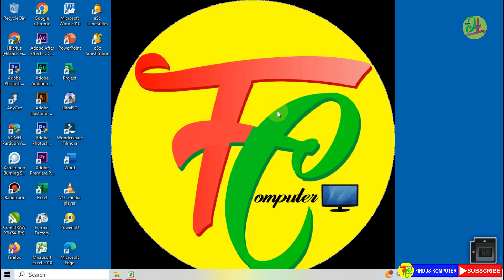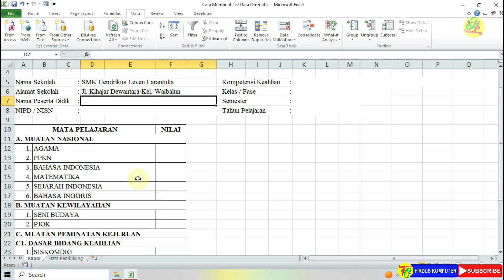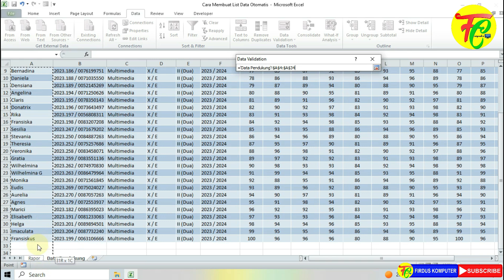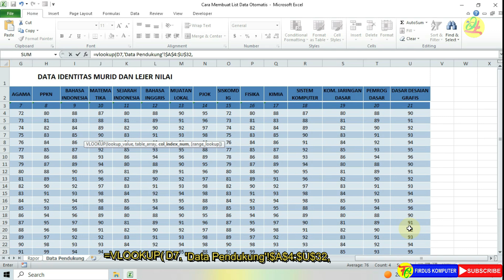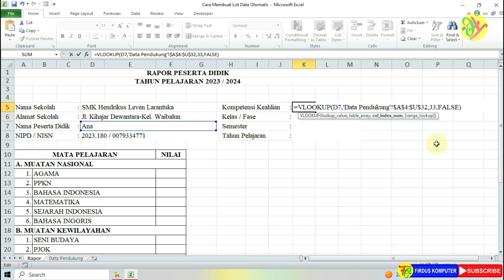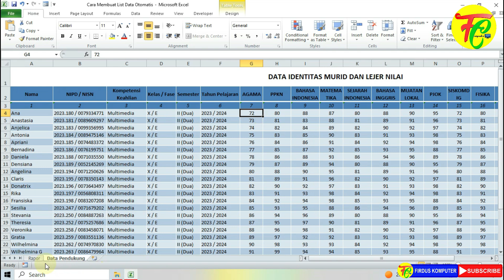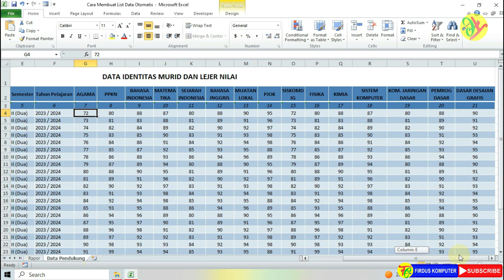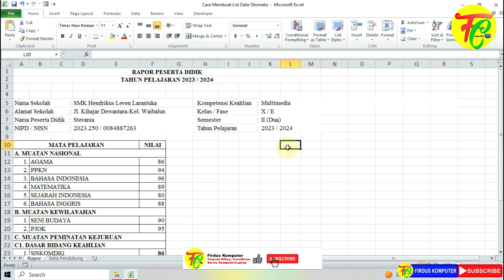Cara Membuat Rapor Otomatis Di Excel || Firdus Komputer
Vidio ini menjelaskan bagaimana cara membuat rapor otomatis di excel. Pembuatan rapor otomatis ini menggunakan rumus vlookup dan hanya dengan menggantikan nama siswa semua data secara otomatis muncul.